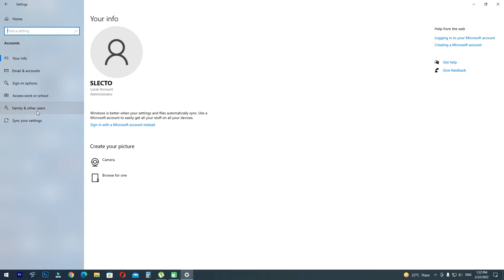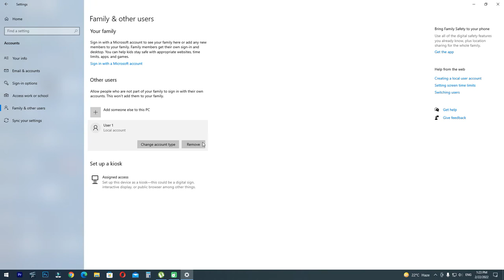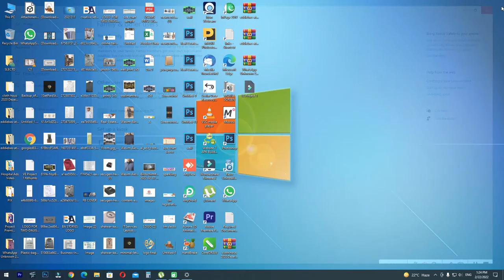how to Create & Delete a User in Windows 10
How to Delete a User Account in Windows 10
How to Delete a Administrator Account in Windows 10
How to Create a New User in Windows 10

topics addressed in this tutorial:
delete administrator account windows 10
delete user profile windows 10 registry
how to remove microsoft account from windows 10 login
delete user profile windows 10 regedit
how to delete user account in windows 7
can't delete user account windows 10
can't remove microsoft account from windows 10
delete user profile windows 10 command line